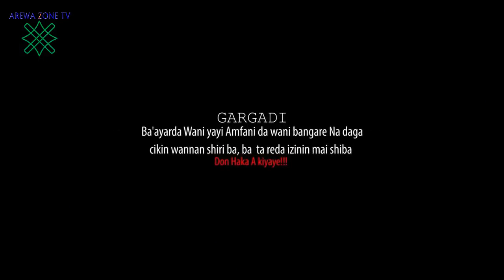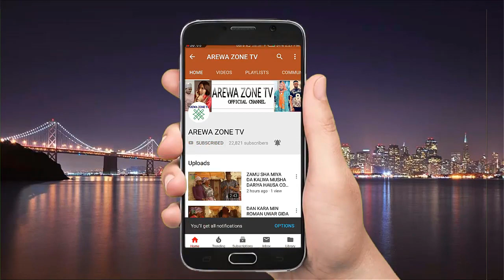Kuturun Danja 1&2 - Latest Hausa Films 2022